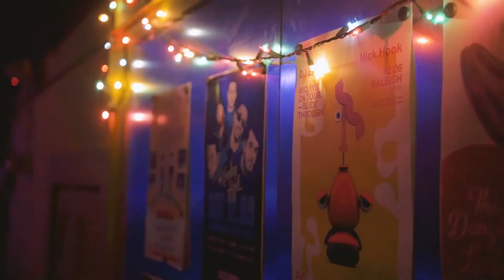Kooley High Live at Kings 12/9/17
Video shot and edited by Patrick Lincoln of Torchhouse Media